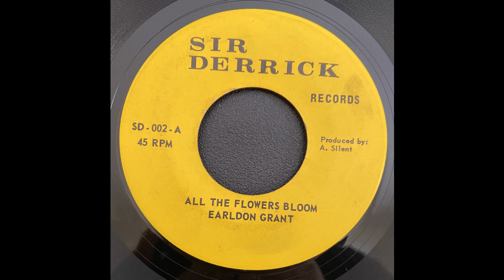Earl Grant - All The Flowers Bloom (7")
Earl Grant - All The Flowers Bloom (7") on Sir Derrick Records - sweet soul cut, late 60s?